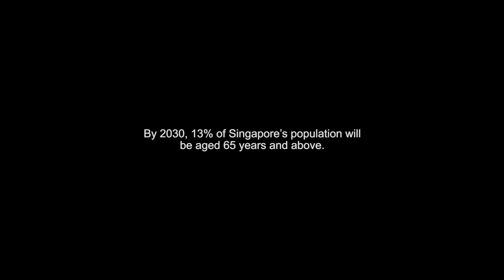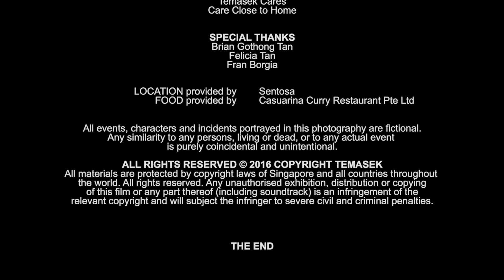Letting Go | Project 20/20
LETTING GO

When you’ve experienced loss, are you still able to help others in need? This story is about how two people in vastly different life stages teach each other the meaning of love and reconciliation. The film is based on the work of Temasek Cares – Care Close to Home programme, which supports vulnerable seniors by providing social service support and personal daily care services for the elderly.